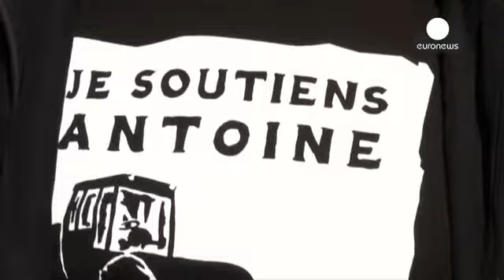Luxleaks: alla sbarra gli autori delle rivelazioni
Si è aperto oggi a Lussemburgo il processo contro le due fonti e il giornalista che hanno fatto emergere lo scandalo 'Luxleaks'.

Antoine Delcour e Raphael Halet, due ex dipendenti francesi della società di audit
PricewaterhouseCoopers, sono accusati di aver trasmesso migliaia di documenti al reporter Edouard Perrin.

"Antoine Deltour - afferma l'avvocato difensore - non ha premeditato di rubare i "rulings 1 e 2", né li ha cercati apposta il giorno della sua partenza dall'azienda. Li ha trovati …